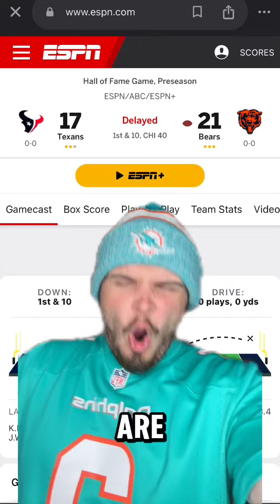Bears Beat Texans in Hall of Fame Game After Rain Out